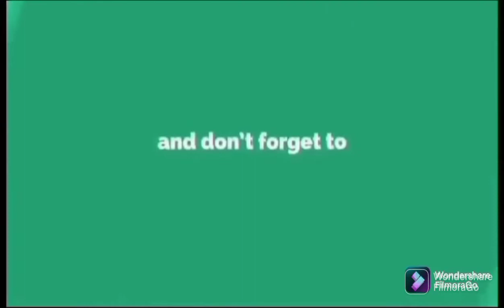CORE GROUP DURING OUR FIESTA